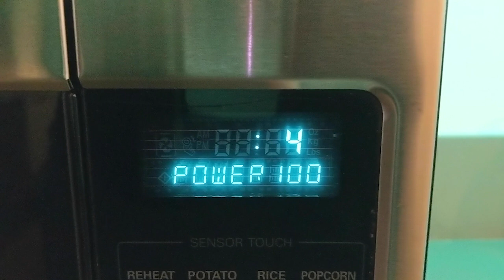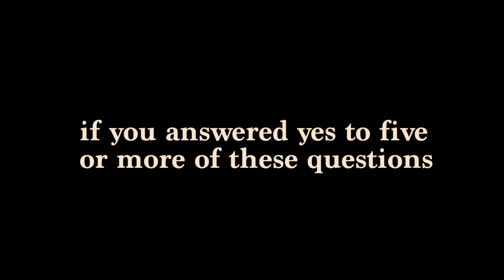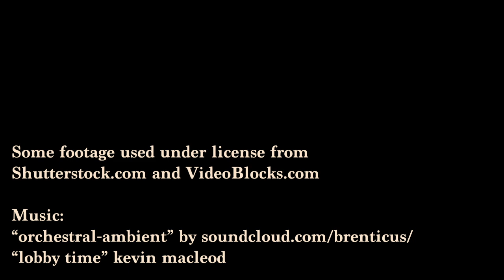Human Test For People Who Work In An Office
Get your first audiobook and two Audible Originals for free when you try Audible for 30 days or text "zefrank" to 500 500!